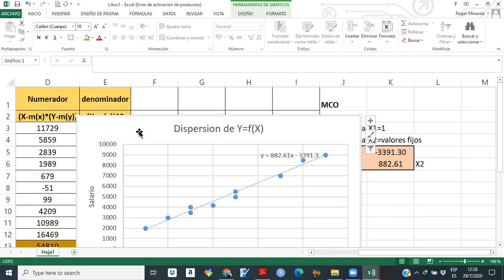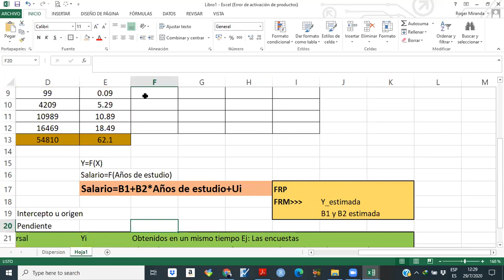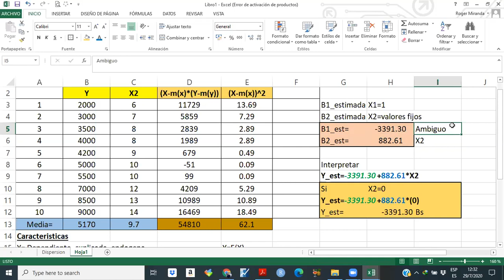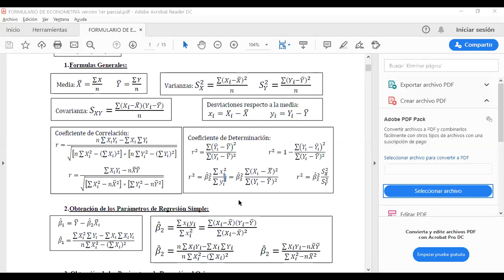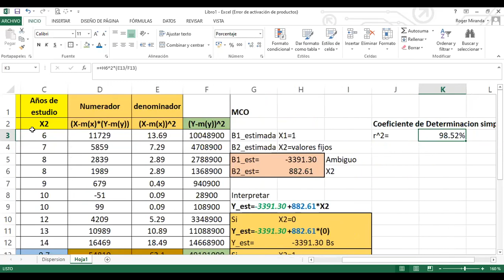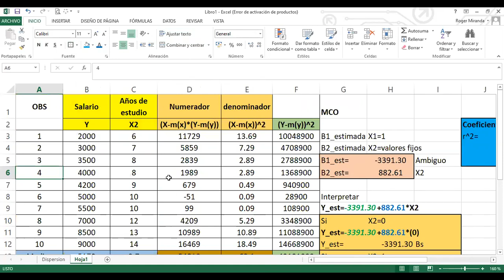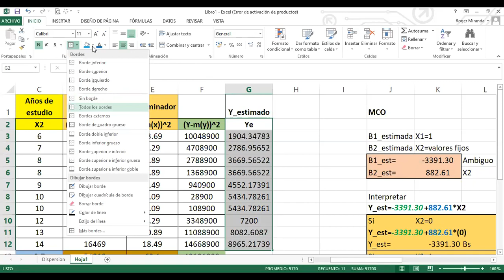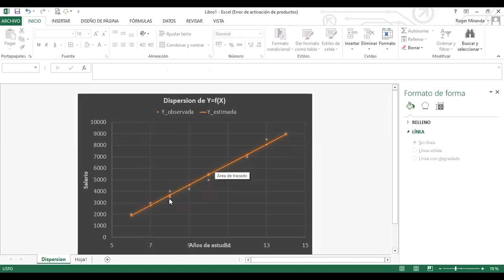Modelo de Regresion Simple (Parte 3)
Completamos lo comprendido en los videos anteriores con la explicacion de el coeficiente de determinacion simple.